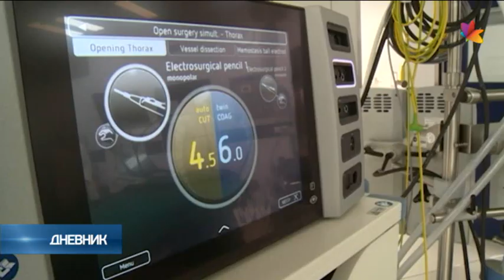Otvoren Institut za kardiovaskularne bolesti "Dedinje 2"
Institut za kardiovaskularne bolesti "Dedinje 2" svečano je otvoren. Otvaranju je prisustvovao i predsednik Aleksandar Vučić, koji je istakao da je ponosan na otvaranje ustanove, i da je to ulaganje u budućnost, životni standard, kao i opstanak i ostanak u Srbiji.